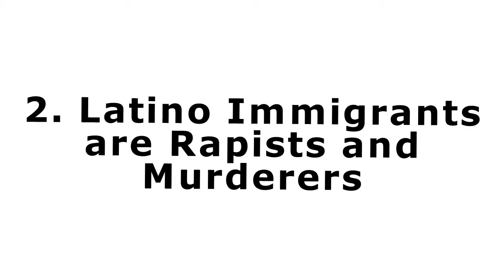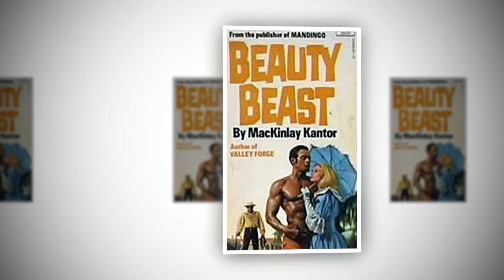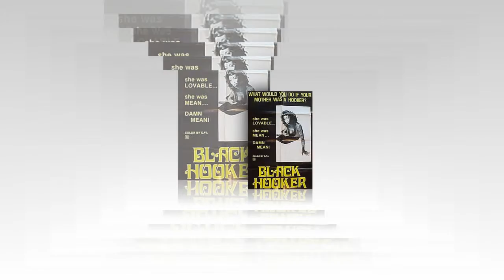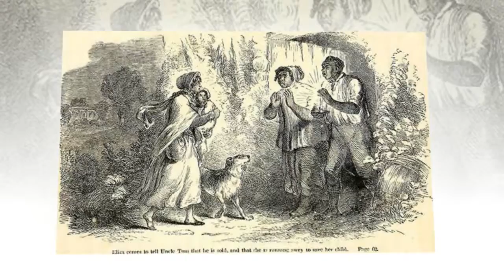| NEW COLLECTION | Top 25 Shocking Racial Stereotypes Seen In Everyday Life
The New Collection Channel is the hottest news aggregator and keeps up-to-date.
We always try our best to provide interesting information to all of you.